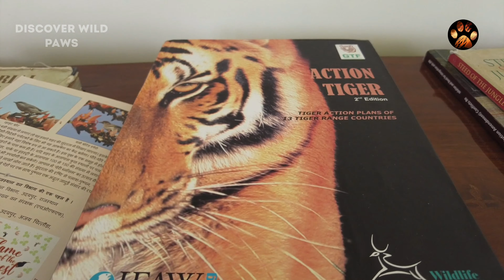Episode 4 - Bijapur Lodge Jawai | Jawai's Most Luxurious Resort | Where to Stay in Jawai?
Hello wildlife lovers, and welcome back to another wildlife resort tour and review from Discover Wild Paws. This tour is a part of our Jawai series, and we thought it’s essential that we give you complete information on where to stay during your visit to Jawai.

This property is a newly constructed boutique resort in the heart of nature. And there are many peculiar things about this property which makes it different from a lot of alternatives in the country.

We boast about wildlife conservation, but protecting wildlife takes more than just putting up an Instagram post about “Save the Tiger” Wildlife conservation. And today, we will show you a real-life example of what conservation means.

Bijapur Lodge also offers curated safaris in Jawai for experiencing wildlife and nature. If you contact them directly, they can provide an excellent deal for stay and safari. Once you book a package with them, you have to worry about nothing.

has a lot of offers mentioned. If you are a big group with 8-10 people, you can also book the entire resort. No other resort can offer that luxury of having the whole space to yourself.

We were blown away by the comfort and beauty of the rooms. The quality of the furniture, the furnishings of the washroom, every little detail spoke for itself.
And the size of the room was huge. The water supply was apt; the air conditioning was perfect. They also kept a lamp torch in the room, which is very useful during a safari and taking a walk on the property in the evening.

When you come to places like these, one of the concerns is the food quality. And Bijapur Lodge has their in-house chef. The authentic Rajasthani-style food with the perfect hospitality of the hotel staff made the experience perfect. The chef would personally come to you after your meal to take feedback and would love to accommodate your preferences for the next meal.

There is a dining room and a club room where you can come, relax and read books. You can even work if you want to for a while. When we went to this resort, we thought, if this is such a sustainable, environment-friendly property, why is there so much use of wood to make all furniture.

Even the air conditioners were covered with wooden frames. And that’s why we asked the owners. They told us that the wood used in this property is more than 100 years old. Many abandoned Havelis in Gujarat have their old wood auctioned, which was bought by Bijapur lodge to manufacture all the furniture needed here.

So overall, our experience at Bijapur lodge was the best of our wildlife experiences so far, thanks to the kind nature of the owners and the outstanding hospitality of the staff. We would encourage you all to check out their website, get in touch with them and ask for a customized package for your next trip to Jawai.

This is a mindful luxury, and by staying in places like these, we can do our tiny bit to give back to the environment. We will come back with more episodes of the Jawai series.

During our time here, we stayed at the Bijapur Lodge. We met the owners and were blown away by the hard work and dedication their team had put in to convert barren land into a healthy ecosystem with more than 550 thriving species. What was touching was to build the resort, they did not cut any trees. The only wood used for all their infrastructure was recycled wood.

Also, a special thanks to our expert driver from the trip: Rajendra Singh Ranawat. You can reach out to this humble man directly at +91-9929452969. He is the best in Jawai and his experience and dedication will help you enjoy the trip even more.